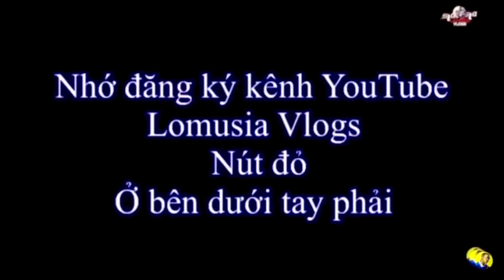Anh Em Trong Bản Lomusia Vlogs-Bất Đắc Dĩ Lìu Mạng Lấy Tổ Ong Đất rất Nguy hiểm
✅ Kênh YouTube Lomusia Vlogs 👈
✅ Like - SuPerDrive -Flow 👈
✅ Nội dung- Anh Em Trong Bản Lomusia Vlogs- Bất Đắc Dĩ Lìu Mạng Lấy Tổ Ong Nguy Hiểm
✅ 👉 Anh Em Trong Bản Lomusia Vlogs- Bất Đắc Dĩ Lìu Mạng Lấy Tổ Ong Đất Nguy Hiểm
✅👉Gia Đình Lomusia Vlogs Nhận quà ý nghĩa từ chú Saigon710 cam ơn chú rất nhiều
✅👉 Lh Facebook Lomusia Vlogs 👈
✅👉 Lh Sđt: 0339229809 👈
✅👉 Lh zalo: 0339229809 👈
✅👉 Nội dung video này 👈
▶️ 00:00 cảnh video
▶️00:20 Lomusia Vlogs chào khán giả
▶️02: 23 bắt đầu đào ong đất
▶️03:26 Ong bu vào người em minh
▶️06:55 đã lấy nhộng ong
▶️08:46 lảy vỏ ong đất
▶️10:24 xào ong đất béo béo
▶️11:31 ăn nhộng ong đất mời mọi người
▶️13:57 chào tạm biệt kết thúc video
© bản quyền Thuộc © Lomusia Vlogs 👈
© copyryghnt © Lomusia Vlogs Do Not  Reup .
# 14:28